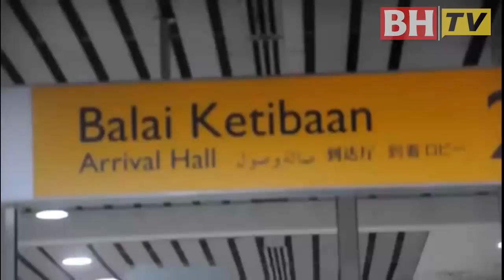Shafie Apdal tiba di KKIA